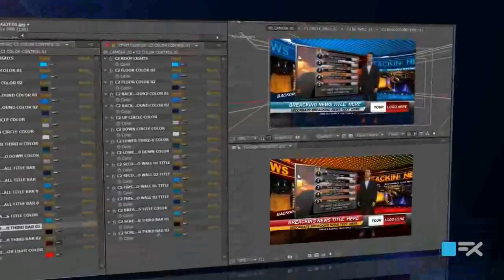Virtual Set After Effects Templates BlueFx1